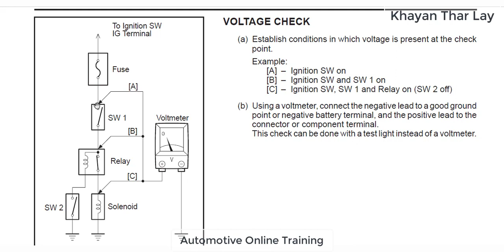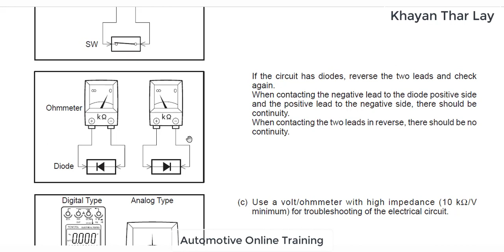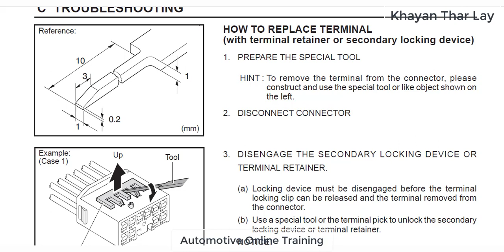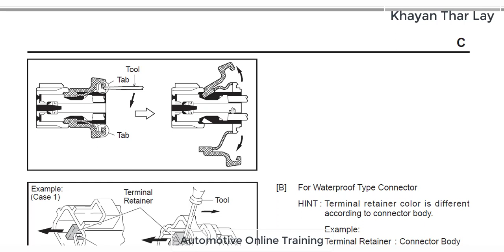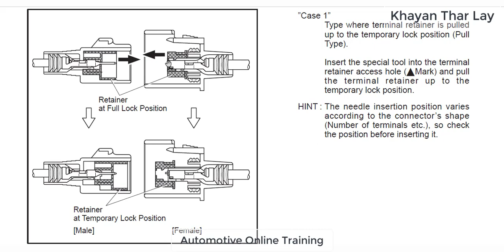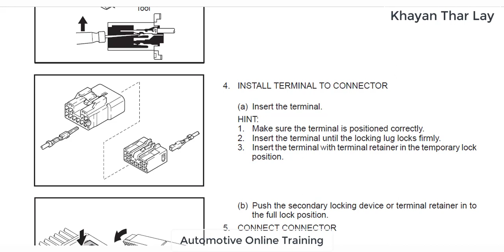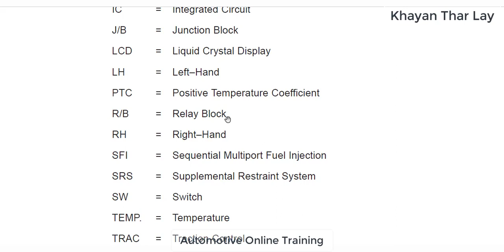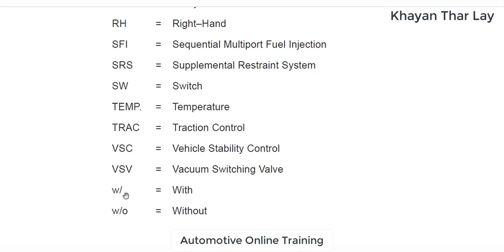ဝါယာရိန်းဒိုင်ယာဂရမ် ဖတ်နည်း (Part - 3)